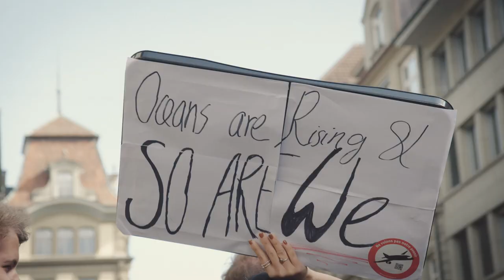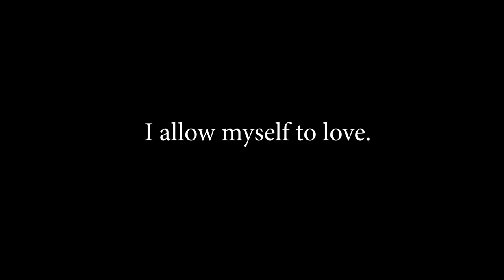Artemi - Burn a Little More (StrikeWithUs) | Official Video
I've never been to demonstrations before,
This time I went –
Because I love nature,
I love humans
And this planet I call home.

I've never been active in political issues,
This time I will –

I've never taken my true feelings that seriously,
This time I do –

The children of the future –
I've never truly listened to them,
This time I try –

I've always tried to do things right,
This time I do things the way my heart wants me to.

I allow myself to sing.
I allow myself to love.
I allow myself to breathe.
I allow myself to arrive.

I am part of this.

*love*

if you want more

Special Thanks to:
Stimmvolk CH
Raphael Zürcher, Videographie
OK Klimademo
Dominique dalla Valle
Vera Anja
Nora & Burg Chropfestei
Jakob Elmer
Katharina Serafimova
Marc Antoni Nay
Martin Vosseler
Melanie Gajowski
Dietmar Kohler
Franziska & Ueli Rebmann
Simone Meier
Selina Fehr
Karin Arnold
Zeyno Altindal
Johanna Scheurer
Esther Nüesch
Daniel Wigger
Simon Chen
Sibil Kurtz
Simon-Dominique Wäckerlin
Laura Condrau

BURN A LITTLE MORE (STRIKEWITHUS)

Burn a little more    Dm Bb
A little more     Am7
'Till your heart cannot hold any more  Bb C Dm
A little more     Bb
'Till your heart cannot hold  Bb C

StrikeWithUs    F Gm7
StrikeWithUs     A7 Dm Dm/C
StrikeWithUs, join with your heart  Bb C7 F
StrikeWithUs    F Gm7
StrikeWithUs     A7 Dm
And if you're not quite ready Bb C